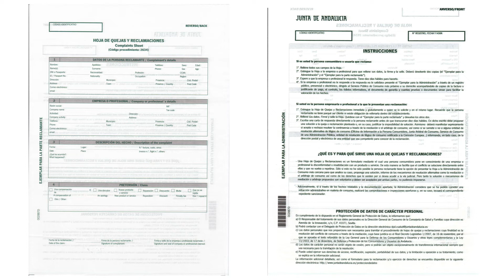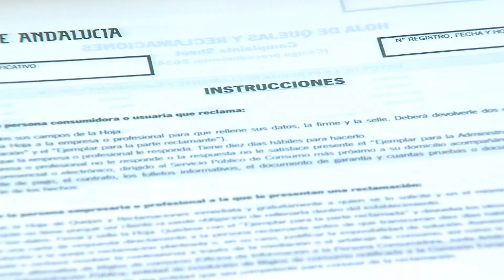LA OMIC DE ALBOLOTE PRESENTA LA NUEVA HOJA DE RECLAMACIONES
El próximo 4 de diciembre entra en vigor la nueva hoja de reclamaciones.